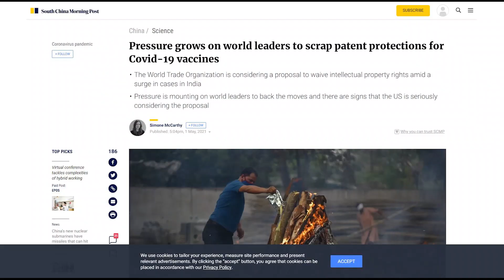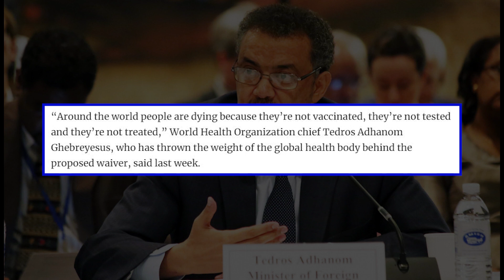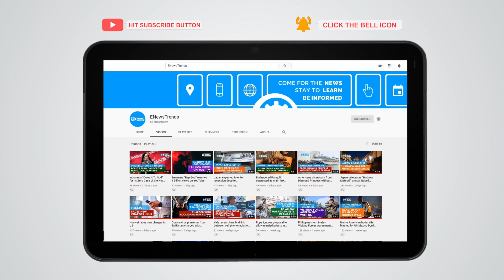India's COVID-19 Crisis Pressures Leaders to Drop COVID-19 Vaccine Patent Protections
Scraping patent protections until the pandemic is over may resolve vaccine shortage.